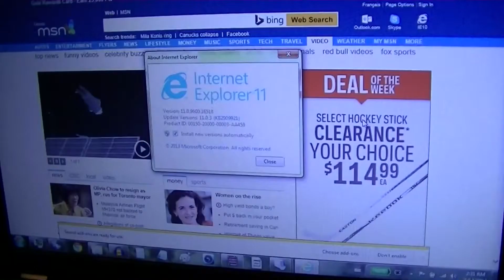Thunderstorm 7/8/14: Sneak Peek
Not much came with this one except for a butt ton of rain.